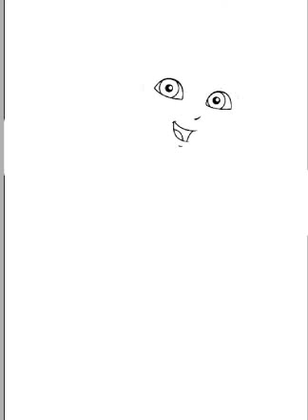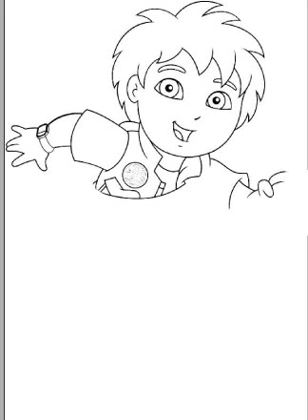photoshop drawing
3d drawing photoshop tutorial,
360 drawing photoshop,
drawing in photoshop 3,
surface pro 3 photoshop drawing,